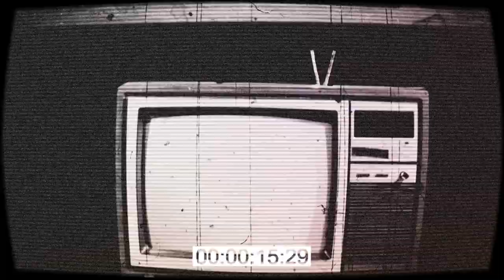OSTRO I OZBILJNO TV ep2: sagovornik: dr Vladimir Vuletić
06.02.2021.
Informativni tv program Oštro&Ozbiljno
Gost i sagovornik: dr Vladimir Vuletić
Autor i voditelj: Dragan Karalazić Bradox
Režija kamera postprodukcija: Darko Pavlović
Produkcija: ŠAMAR